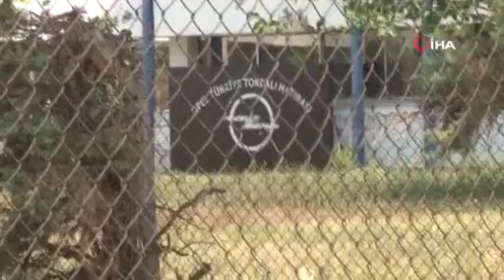Torbalı'da Volkswagen heyecanı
Torbalı Ticaret Odası Başkanı Abdulvahap Olgun, Volkswagen'in yeni üretim tesisi için neden Türkiye’den Torbalı’yı tercih etmeleri gerektiğini sıraladı.